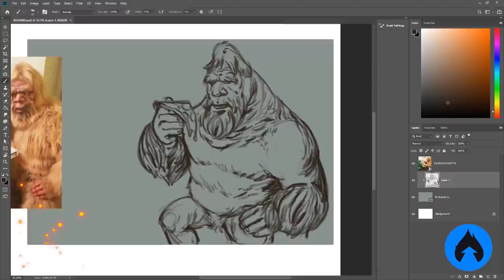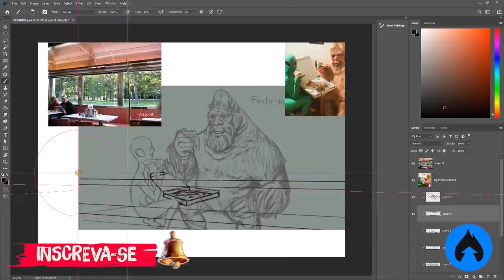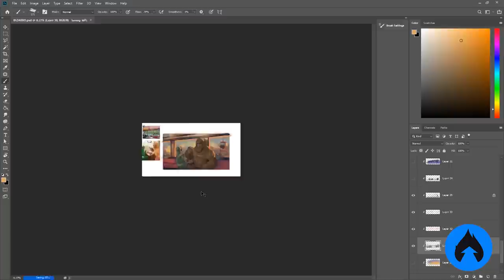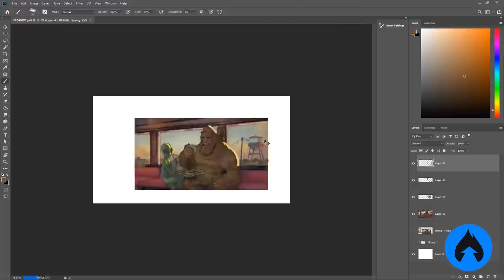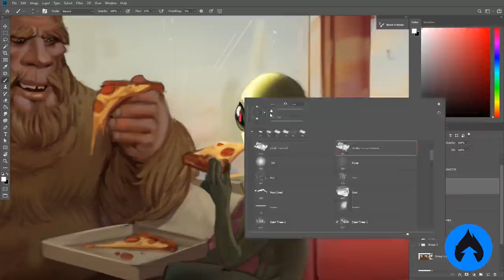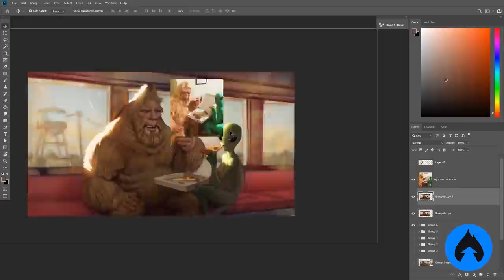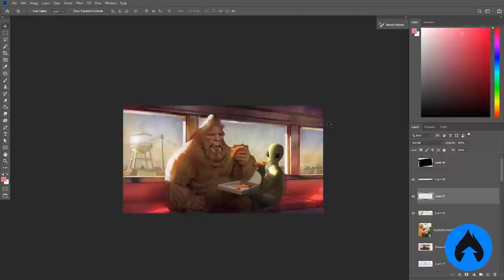Transformando FOTO BIZARRA, em Ilustração FOFA? 🤔 | Pé GRANDE e MARCIANO